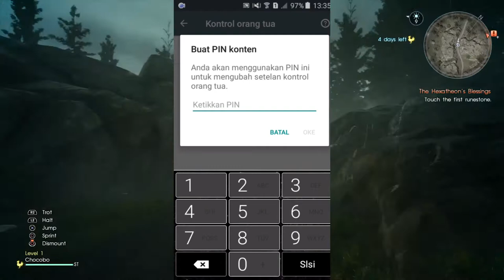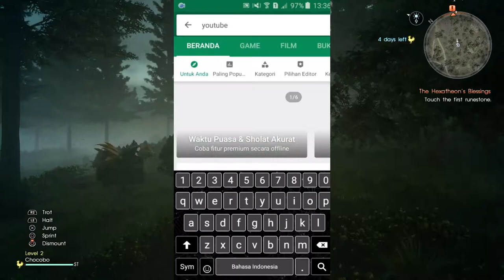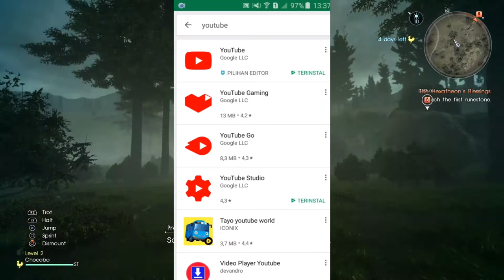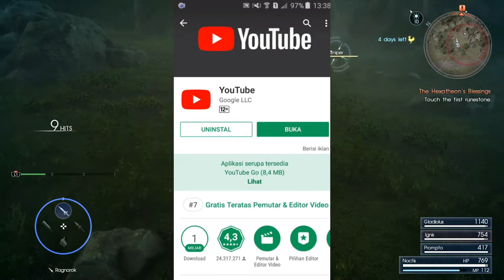Cara Mengaktifkan Fitur Pengawasan Orangtua di Android!(Google Play Store)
oke bang,kali ini guwek akan memberikan video tutorial bagaimana cara mengatasi fitur Parental Control atau Pengawasan Orangtua,nah fitur ini menurut guwek sangat bermanfaat untuk mencegah anak-anak mendownload app dengan rating yang lebih dari umurnya :D.Cara ini wajib dipake bagi kalian semua yang udah punya anak XD

PSU : Gardu Listik
VGA : Bawaaan Mobo
FAN : Kipas Turbin
Processor : AMD Athlon x64 0.1 GHz
Motherboard : Motherboard Mati
HDD : Harddisk PS2
Casing : Kardus&Triplek
Monitor : GG 55 inch Curved Edition
Memory: 128MB Cap Tiga Setang
Headset : Samsul Wireless Edition(Emang gak ada kabel,karena digunting)
Mouse: Virtual Mouse
Keyboard: Virtual Keyboard
Kursi: Kursi Taman